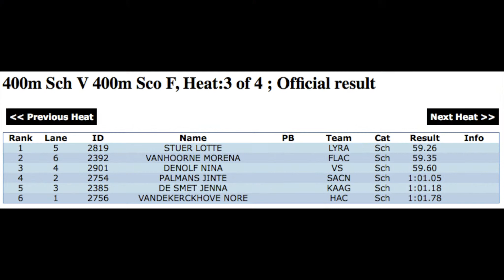BK 400m Schol Jenna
Met dank aan Belgian Athletics film materiaal